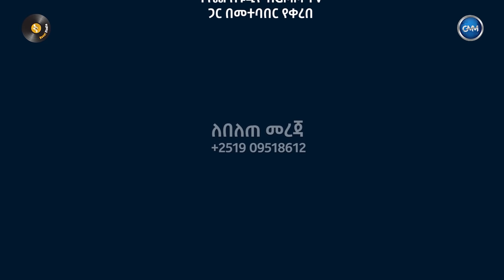ይትባረክ ታምሩ "የተከሸነ || Yetekeshene" Yitbarek Tamiru New Protestant Amharic Live Worship 2020/2013